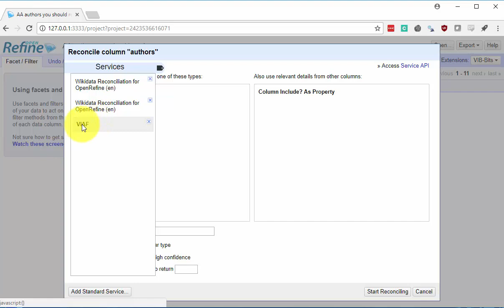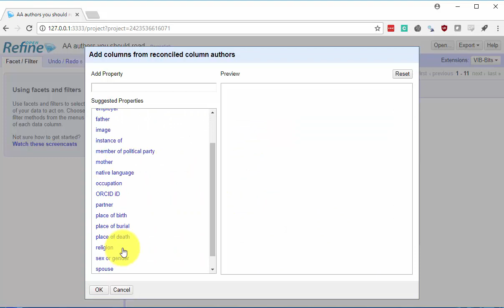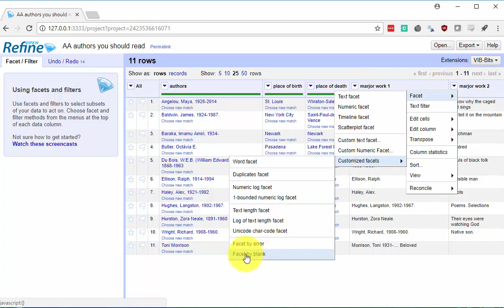OpenRefine Reconcile Service -- demonstration